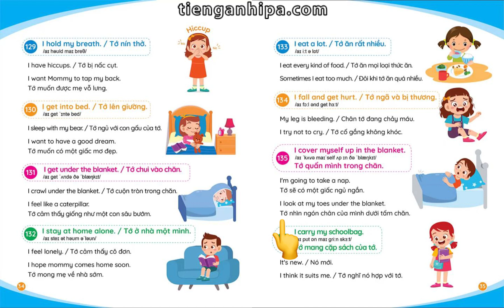900 câu giao tiếp tiếng anh thường dùng hằng ngày - Trang 34-35